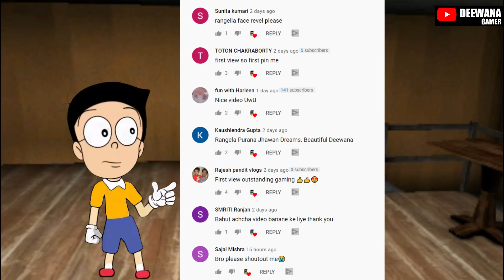ONLY BUCK CHALLENGE 😂😂 THE TWINS Horror Game - GRANNY 3 Ky Bety - Deewana and Rangeela Gameplay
Topic : ONLY BUCK CHALLENGE In THE TWINS Horror Android Game - GRANNY 3 Ky Bety - Deewana and Rangeela Gameplay